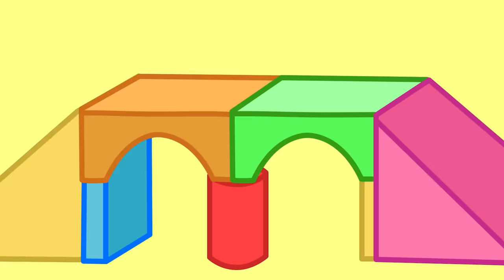George Loves Playing With Toy Cars 🚗 | Peppa Pig Tales Full Episodes